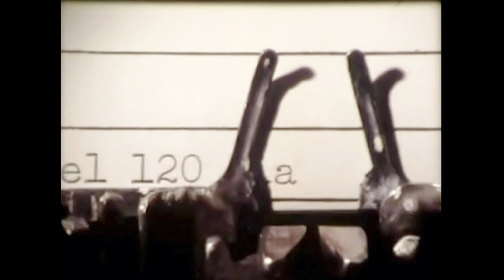British Leyland - The quality connection 1977 (HD upscaled/enhanced)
A training film for car workers, showing the importance of quality control during car manufacturing . Starring Frank Windsor and an Austin Allegro.